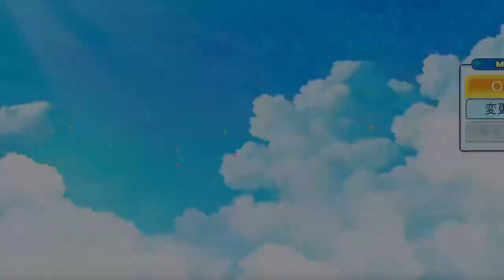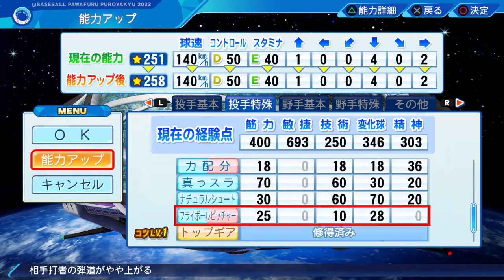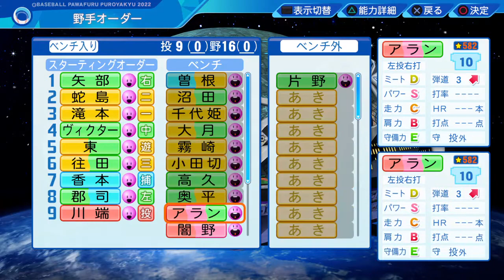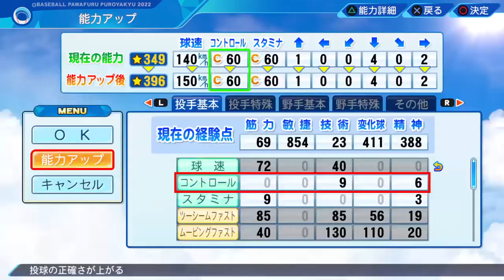[파워프로 2022] 파워페스 보통 난이도 빠른 클리어!